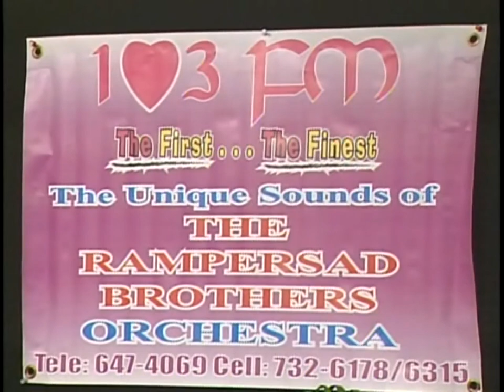Indian Cultural Hour -The Rampersad Brothers 🇹🇹